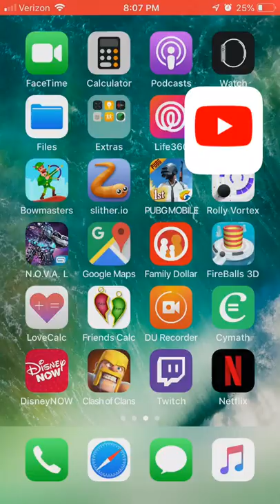PBS Kids ID: Transformation, 2000s KNCT